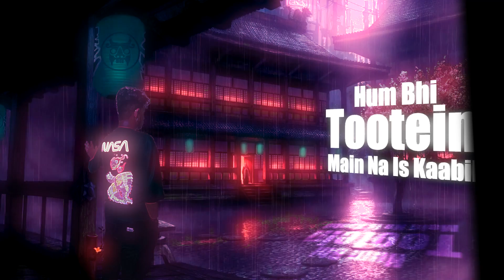MARZ ACOUSTIC | OFFICIAL LYRICS VIDEO | GODFATHER | LOGAN | NEVER AGAIN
Audio Credits:
Performed by:  Logan093, Godfather
Written by: Logan093, Godfather
Produced by: Logan093
Mix & Mastered by:  Logan093

Video Credits:
Editor: Rishi Shaw

Artwork: Rishi Shaw